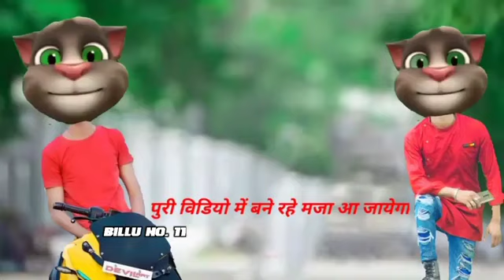akhiyan tohar shaadi ho to Qayamat ka waqia yad tujhe bhi sasural ja ke Jaan